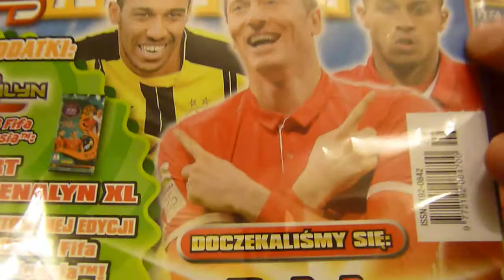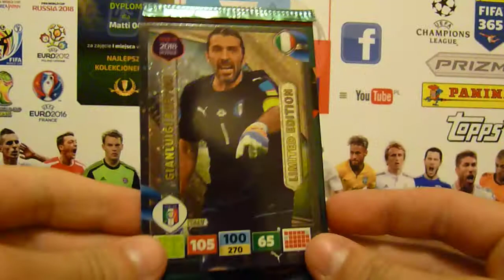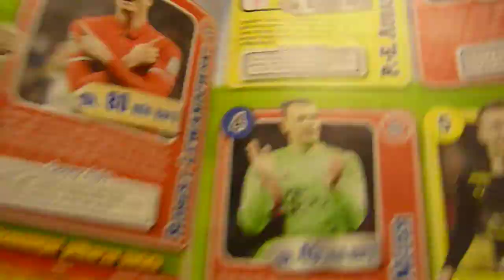NEW LIMITED - JUST KICK It nr 6/2017 - Karty Panini - Adrenalyn xl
GAzetka czerwcowa 1 saszetka + 1 limitka = 9,99 zł